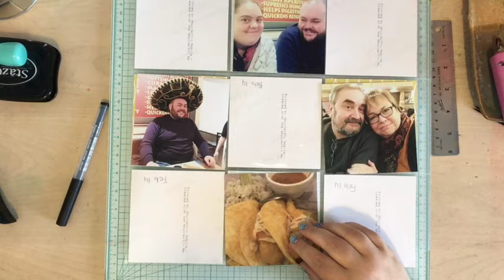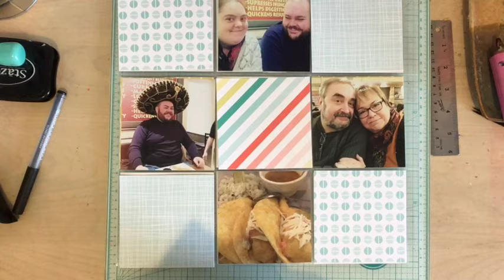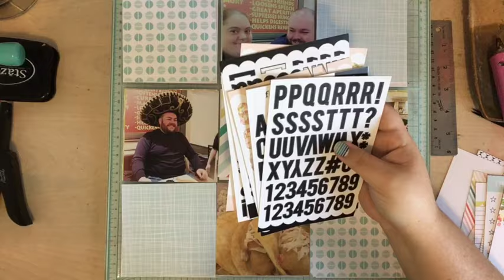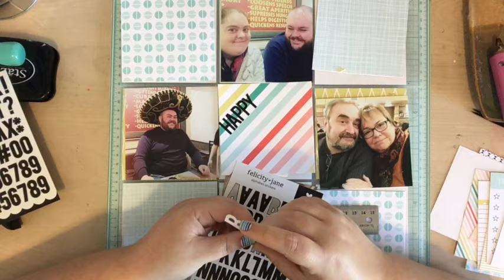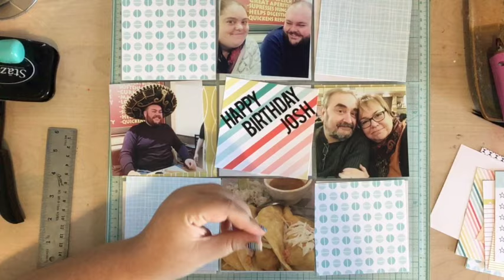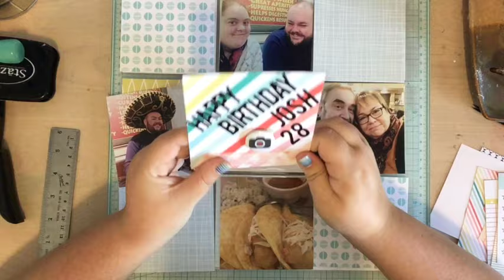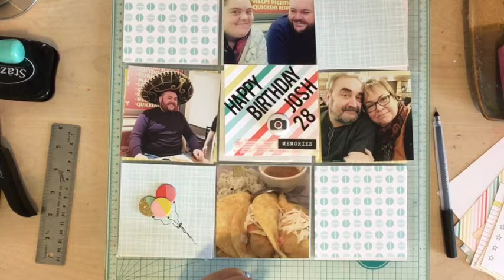Project Life Process Video #73 - Happy Birthday Josh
LOVE MY NAILS?

**If you already have a personal consultant, please reach out to her for tips, tricks and samples.